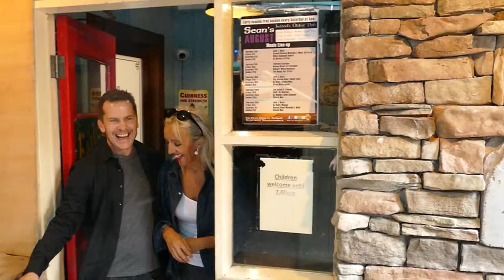Stumblin In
smokey track written by Mike Chapman and Nicky Chin , MY first single  a duet with Sabrina Fallon